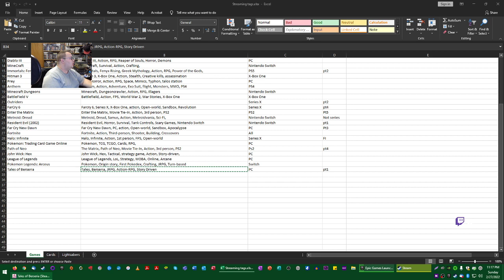Tales of Berseria pt2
Still not far in, but enjoying the animation and the combat and loving the full flowing Anime cutscenes.